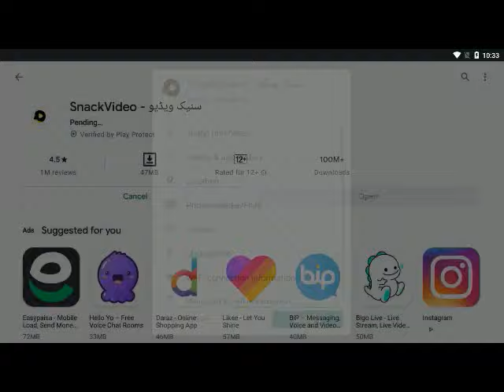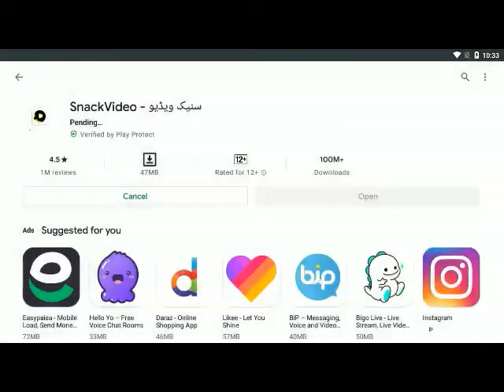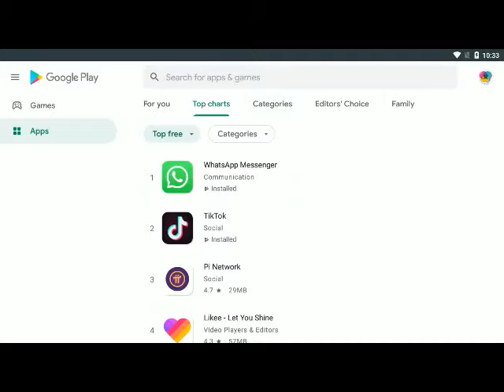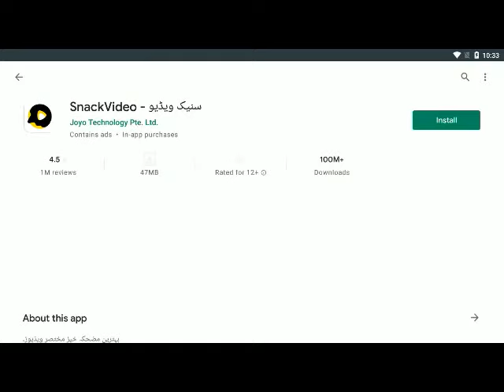How to Download snack video App For Android Phone